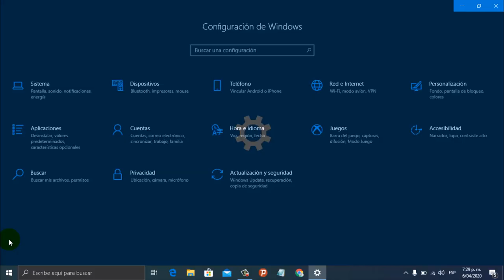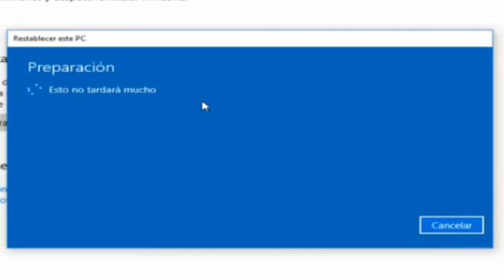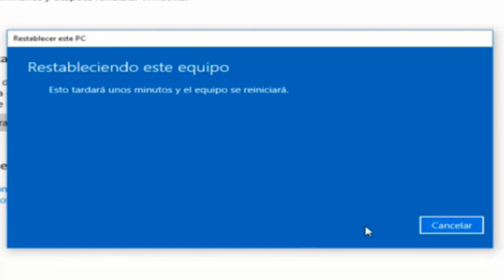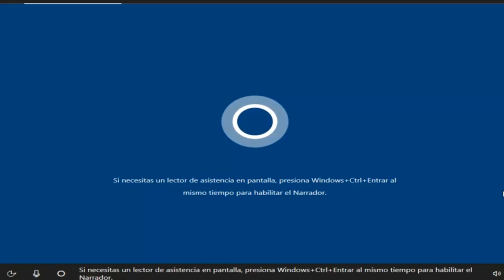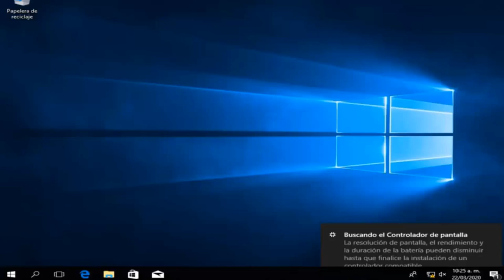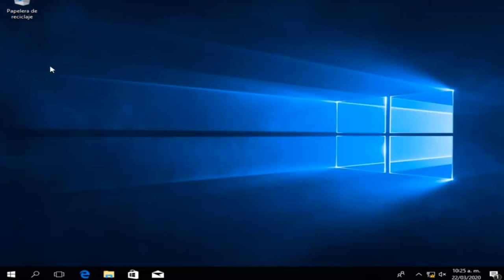Como Formatear Windows 10 o Windows 8.1 2024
⭐ 🟢 En este vídeo se muestra como formatear un computador con sistema operativo windows 10 sin USB o CD, desde la interfaz de Windows este método aplicaría para windows 8 y windows 10.